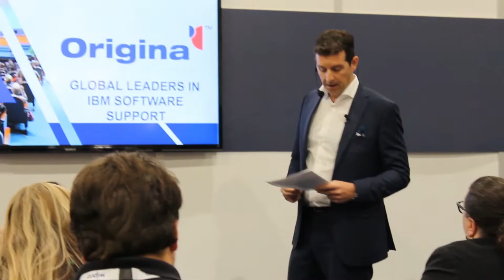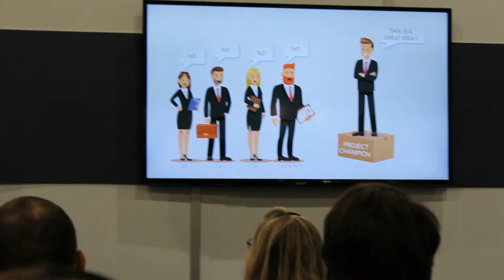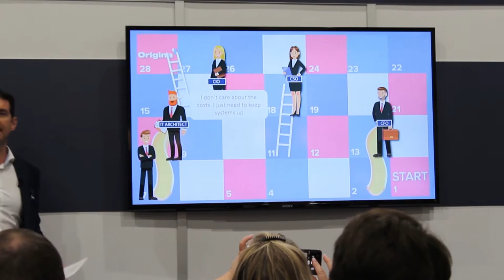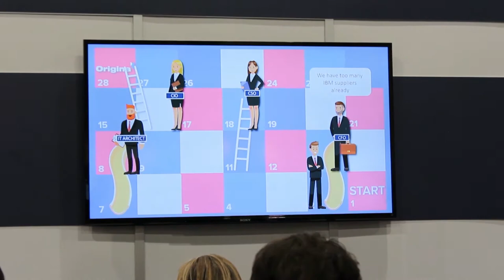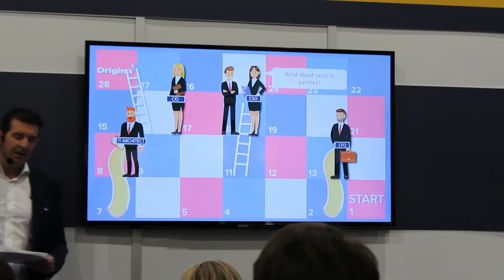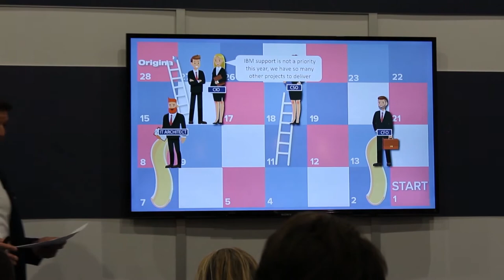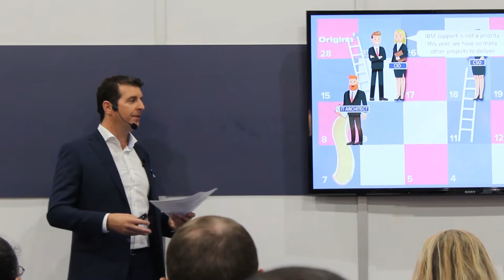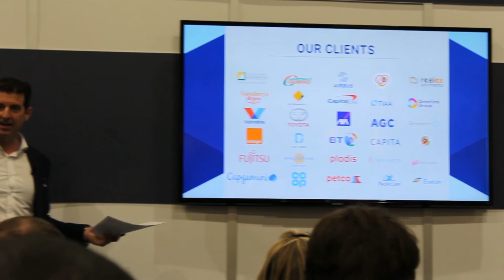STOP THE BLOCK - How to get complete stakeholder buy in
Offering lower cost, better quality, more responsive software support. This seems like a no brainer but in order to get this across the line in your organization, you need to STOP THE BLOCK.